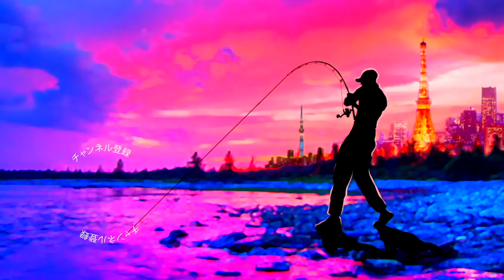3月の雨はお得がいっぱい！40アップを狙い撃て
ＳＵＢ！3月の雨はお得がいっぱい！40アップを狙い撃て
ロッド　タトゥーラエリート 701MHRB-G
リール　シマノ バンタムMGL PG
ライン　シーガーフロロマイスター14lb
ルアー　アラバマリグ

2019年度は引き続き去年デプスの「コンツアージグ」＆「ブルフラット」で練習したジグストの釣りを色々なルアーに応用して巨大なブラックバスを狙って行きます！ライトリグ方面では去年よりゲーリーヤマモト大好きな釣りガール、メグタスが加わったのでそれぞれ分担して色々なルアー、釣り方に挑戦して行きますよ〜！

TurikouTVの動画
19アンタレスに真紅のスコーピオン⁉︎シマノの2019最新リールが遂に情報解禁！
19アンタレスはアンタレスミニ⁉︎ シマノの総合カタログが素敵過ぎる